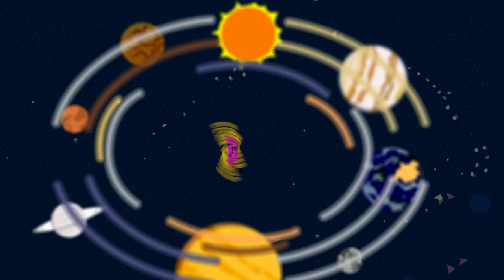UFO Music Video | Learn Science by Thomas Edison's Secret Lab STEM Videos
Learn about cool slime science!
Thomas Edison Science and STEM in the YouTube Kids App.